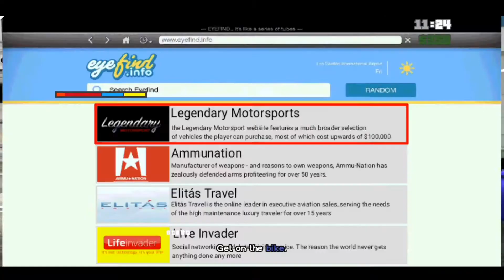FIRST MISSION #1|BY CJ| GTA SAN ANDREAS - ANDROID | FIRST DAY IN CITY |GAMEPLAY-hindi| GTA RU 2 BETA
first mission - bigsmoke

MY ALL GAMES AVAILABLE ONLY ON MY THIS CHANNEL.

This gameplay of powerVR rogue gpu phone

GTA 5 graphics available
New planes ,helicopters, trains, metro, bikes, cars,skins.

You can be change graphics setting according to your choice.
coming soon 3.0 and 4.0 versions of GTA V SA.
ALL GTA GAMES MAIN CHARACTERS AVAILABLE IN 2.5 BETA, 2.7,  3.0 AND 4.0

Modified by Kartik
All gta links 👇👇

This apk for all android :--

GTA REULTIMATELY SA V data link:--

NOTICE ONLY FOR ADRENO GPU USERS - this version  is not available for adreno gpu.

gta v special features like --
camara
unlimited nitro
Car functions
traffics
etc.
Note-gta v graphics or special features automatically activate in powerVR rogue.
Two steps for activation of special features:-
1- Open cleo script and activate-touch-Gta V graphics mod
2- You once again activate-touch-gta V graphics mod.